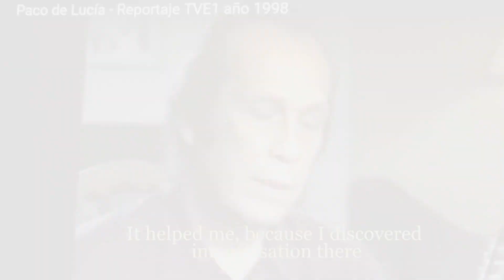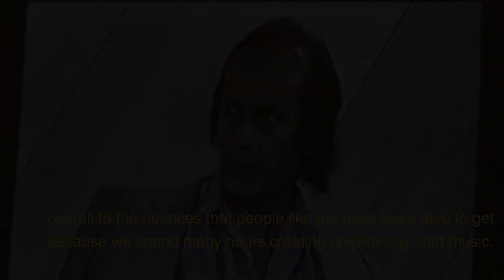Improvisation does not come from ignorance but from knowledge and you can get it! Paco de Lucia's T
Some Compositions for guitar;

Real training vs Do it yourself (flamenco guitar) by just watching videos not much can be learned...

This channel exist TO INSPIRE YOU on Paco de Lucia's style

^Ex.1/ 00:01
Ex.2/ 01:52
Ex.3/ 09:52
Ex.4/ 04:38 topic